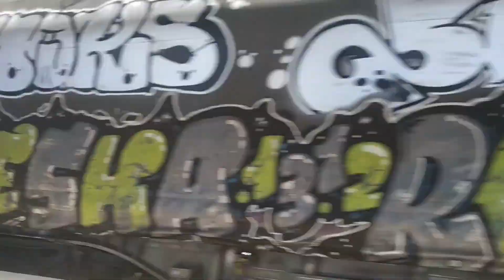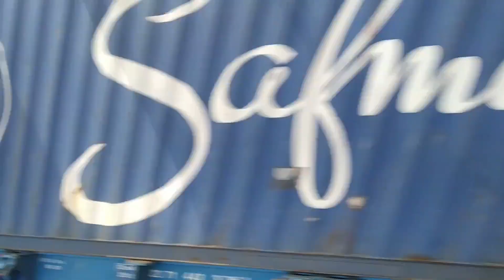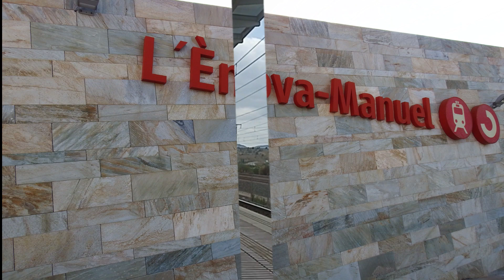Trenes Por L'Enova Manuel.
Aquí os dejo una lista de los trenes:

Alvia Serie 130 cruzando L'Enova-Manuel.

Mercancías Serie 253 (doble composición) cruzando L'Enova-Manuel.

Mercancías Serie 253 cruzando L'Enova-Manuel.

Alvia Serie 120 cruzando L'Enova-Manuel.

Talgo Serie 252 cruzando L'Enova-Manuel.

Media distancia Serie 449 cruzando L'Enova-Manuel. ¡Un saludo al maquinista por la pitada!

Espero que haya gustado el video ¡Hasta la próxima!